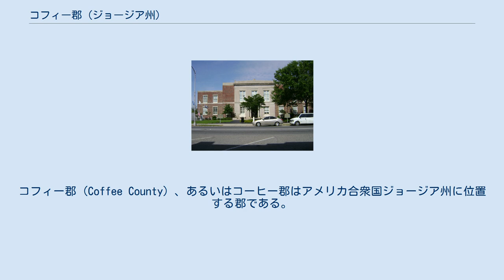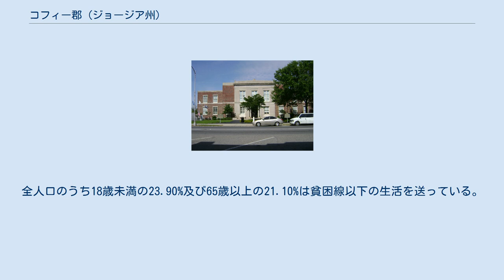コフィー郡 (ジョージア州)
コフィー郡 (Coffee County) 、あるいはコーヒー郡はアメリカ合衆国ジョージア州に位置する郡である。
2000年現在、人口は3万7413人である。
ここの郡庁所在地はダグラスである。
 2000年現在の国勢調査で、この郡は人口37,413人、13,354世帯、及び9,788家族が暮らしている。
10/km2 (26/mi2) の平均的な密度に15,610軒の住宅が建っている。
18歳以上の女性100人ごとに対して男性は97.00人である。